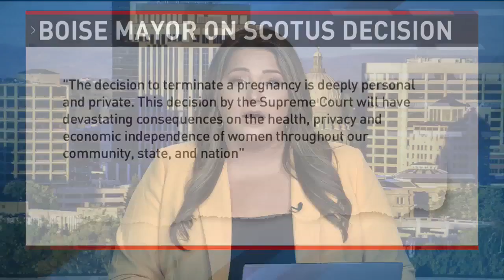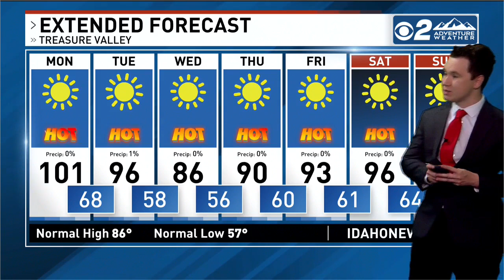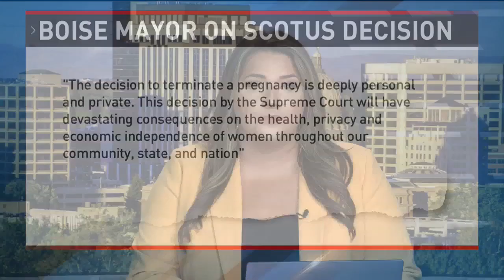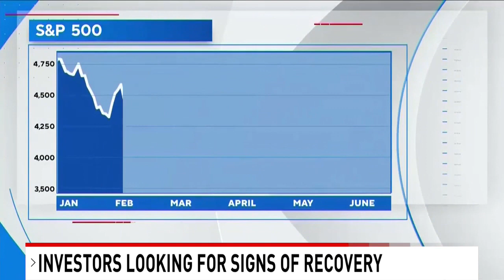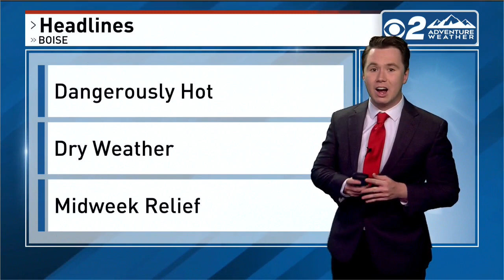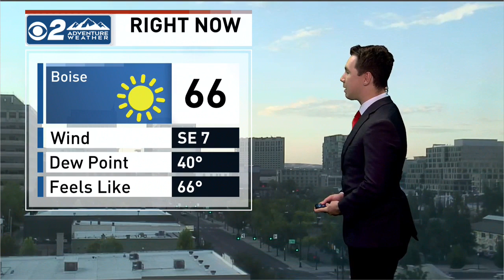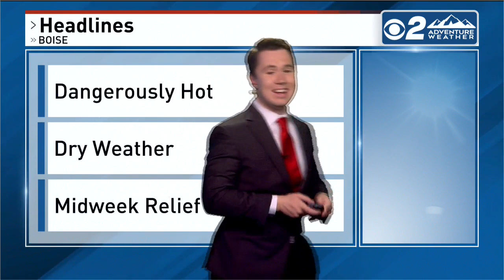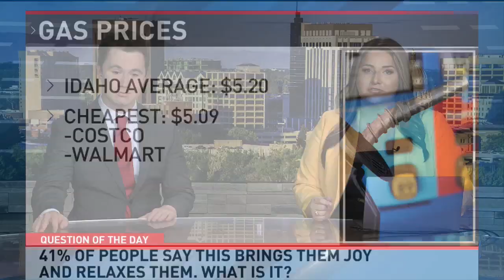CBS This Morning Boise Newscast 6/27/2022